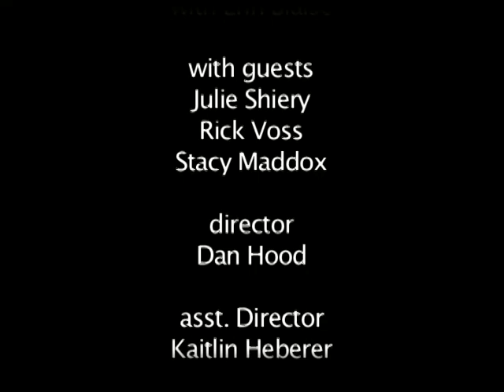TARE Sell Your House Now Part 2